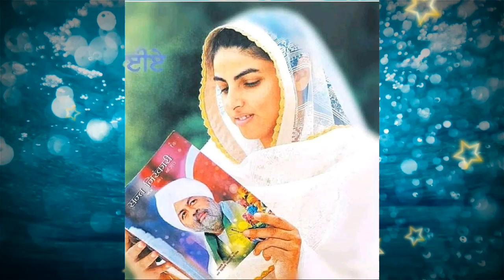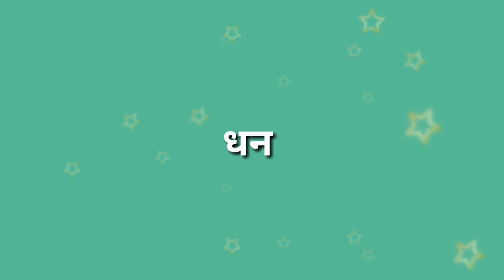आज की साखी वो लोग जरूर सुने जिसने कभी किसी का भला किया हो || nirankari sakhi || Anmol Saakhiyan